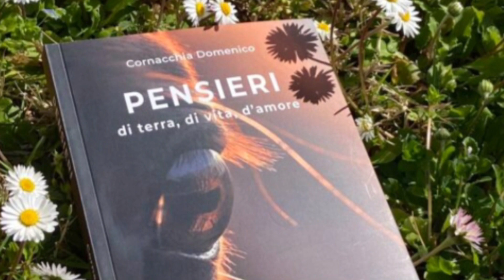Pensieri - Libro di Domenico Cornacchia